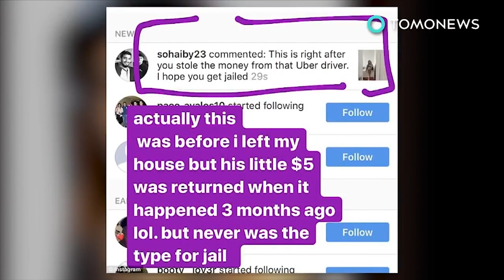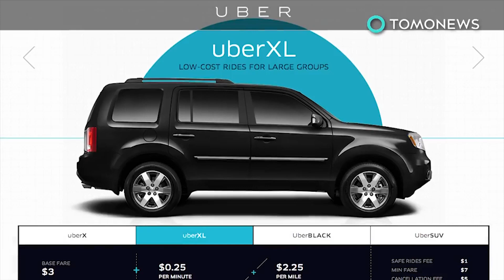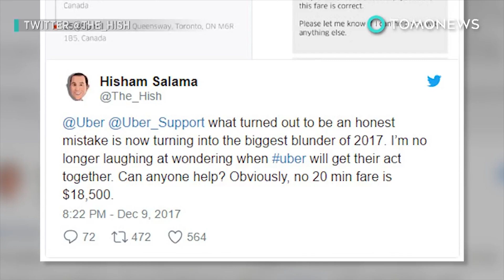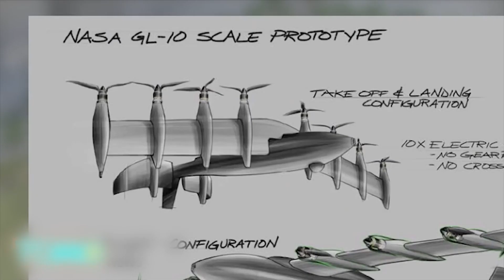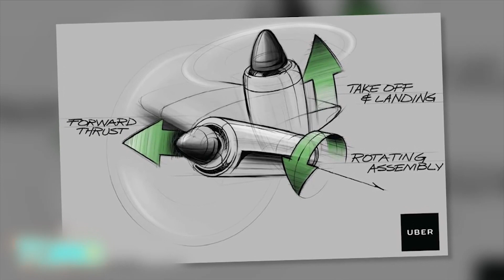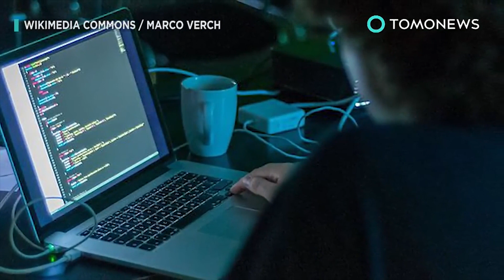Woman caught on camera stealing Uber driver's tip; Drunk man takes $1600 Uber ride - Compilation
Woman steals from Uber driver's tip jar. Drunk man accidentally takes $1600 Uber ride from West Virginia to New Jersey.